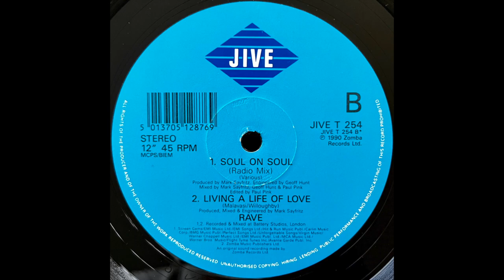Rave – Living A Life Of Love / 1990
© Jive / Zomba